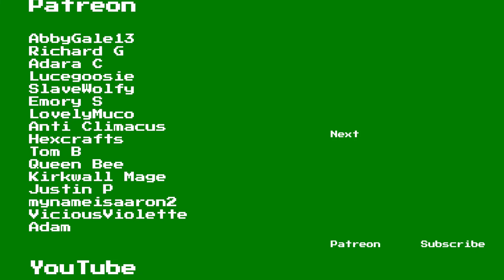Star Wars: The Old Republic Playthrough | Bounty Hunter | Part 15: Tatooine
Welcome to Part 15, Tatooine, of this Let's Play Star Wars: The Old Republic Bounty Hunter playthrough. This series features SWTOR gameplay and commentary by GameolioDan. Please support this Star Wars: The Old Republic playthrough by clicking the Like button. Cheers!

Support Dan

Game Description

Star Wars: The Old Republic (SWTOR)

A Galaxy of Possibilities Awaits You!

Key Features
Enjoy Choice and Flexibility
Play the complete story-driven adventure up to Level 50 for free with some restrictions or enjoy unlimited game access as a Subscriber including a Rewards Program which will grant Complimentary Cartel Coins, a new virtual currency used to purchase valuable items in the Cartel Market. Learn More.

Define your Star Wars Saga
Choose from one of eight iconic roles and become the hero of your personal Star Wars saga—an interactive storyline with cinematic dialogue and full voiceover for all in-game characters.

Choose the Light Or Dark Side
Meaningful choices throughout your journey will determine your path down the light or dark side of the Force™.

Adventure With Companions
Build or break meaningful relationships with your companions as they join in your journeys and fight at your side.

Engage in Heroic Star Wars Combat
Fight against reactive enemies in dynamic Lightsaber duels, cantina shootouts, and large-scale multi-player battles.

Pilot Your Personal Starship
Earn your own ship which is your base of operations as you explore the galaxy and participate in epic space combat.

Discover A Fully Featured MMO
Join your friends in fast-paced combat encounters including player-vs.-player Warzones, multi-player Flashpoints and Operations, and much more.

Chapters:

00:00 The Tatooine Target
01:43 Tracking the Smuggler
11:30 Confronting Veeboo
18:55 Find the Lady of Pain

I hope you enjoyed this Let's Play SWTOR walkthrough. If you would like to see a SWTOR Jedi Knight series you can click on the following playlist to view more Star Wars: The Old Republic gameplay